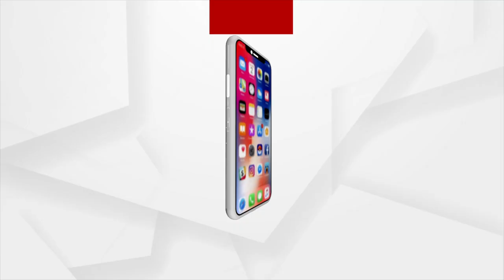ଦୁଃଖ ଏମିତି ବି ଆସେ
ବୋଲ ମାନୁନି କୁନି ଝିଅର ଲୁହ, ବାହୁନି କାନ୍ଦୁଛି 4 ବର୍ଷର କୁନି ଝିଅ । ବାପା ଚାଲିଯିବା ପରେ ମା ହିଁ ଦୁନିଆ ଥିଲା । ଏବେ ମାଙ୍କ ମୃତ୍ୟୁ ଦୁର୍ଗାକୁ ସଂପୂର୍ଣ୍ଣ ଏକୁଟିଆ କରିଦେଇଛି